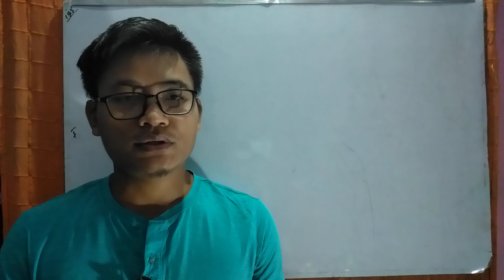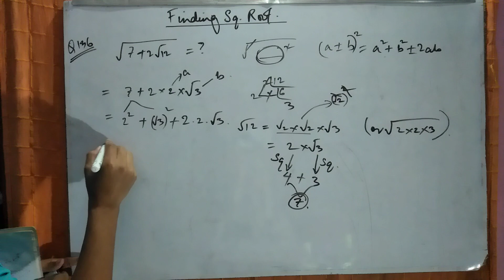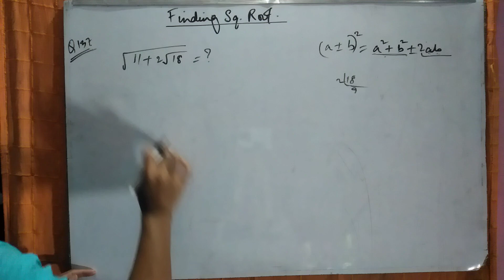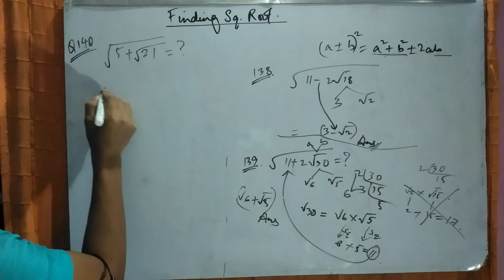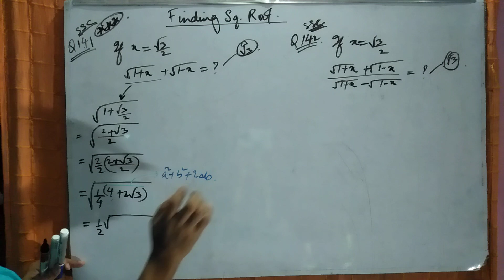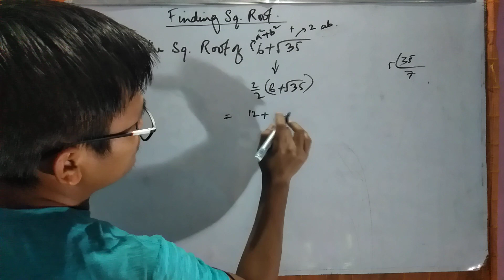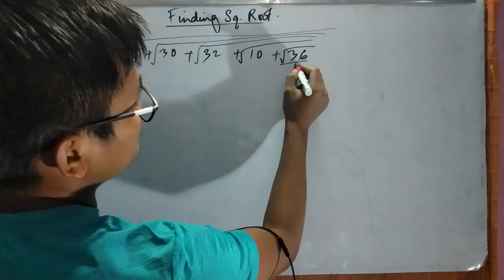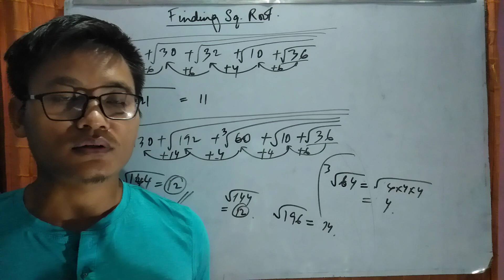Algebra Lecture-10 in Thadou-Kuki by Lemnou Vaiphei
Competitive Exam pass nadingin pen a calculate ebol laise a minung ephahlou diu ahi. Hichi session ahin Algebra hi mentally calculate boldan kihil ahi.

 Concepts are explained to as basic as  possible that a beginner can understand. This is useful for various competitive Examinations such as SSC,Banking,Insurance,UPSC CAPF,Railways,MPSC etc.